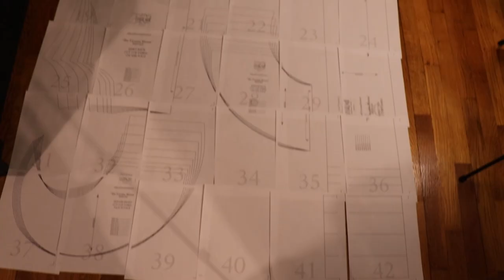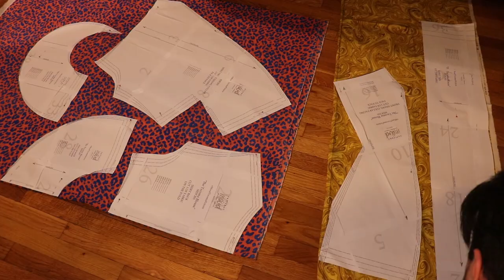Peluca Party - The not so basics! Hair & Sewing Peluca Party style!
Welcome back for our latest episode of Peluca Party,  in this episode our heroine Lady M returns from jet setting to serve you up the classics, Sewing, and Hair.

In this installment of our original flavor content, she'll teach that you too can updo!

Plus, she'll show you how to make a new easy breezy drag separate that can be stitched up, and mixed and matched to your heart's delight.

At Peluca Party, we're all about empowering people to express themselves through fashion and beauty. Whether you're into hair, makeup, sewing, or just looking for some inspiration, we've got you covered. So grab your sewing kit, brush up on your hairstyling skills, and join Lady M for Episode 3 of Peluca Party.

Buckle up, buckaroo! Motha is behind the wheel!

00:00 Intro
01:49 Lady M
02:39 Tacoma Blouse
09:53 Wig Styling